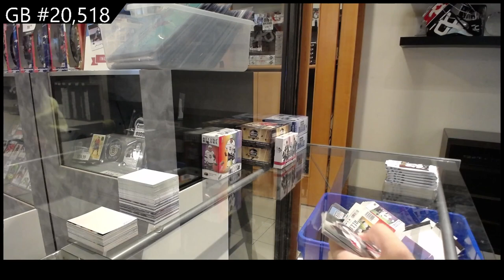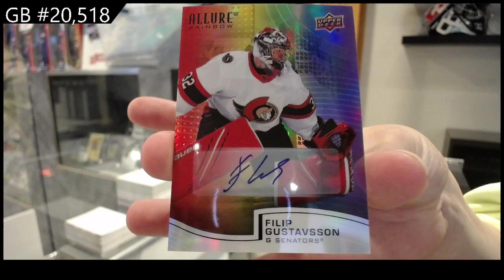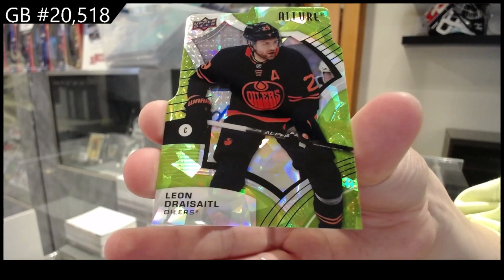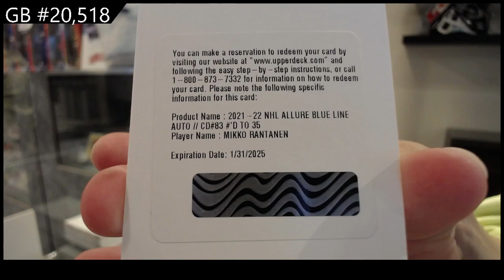2021-22 Upper Deck Allure Hockey 2 Box Break - CNC GB #20,518